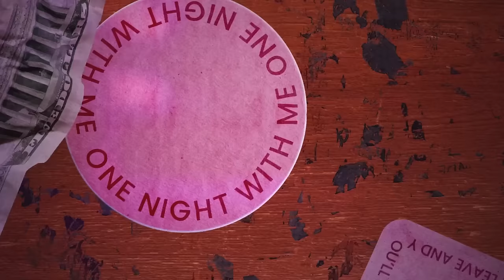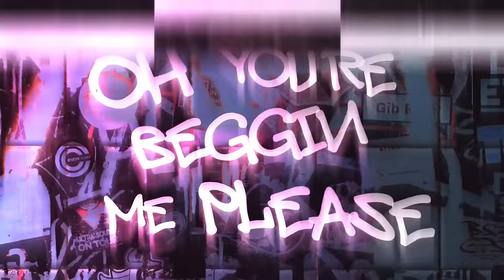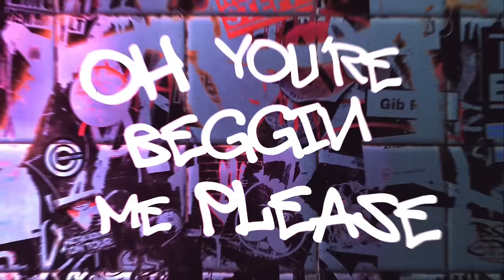told you so - bailey spinn [Official Lyric Video]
xx - Bailey